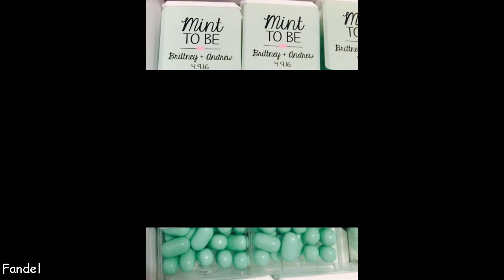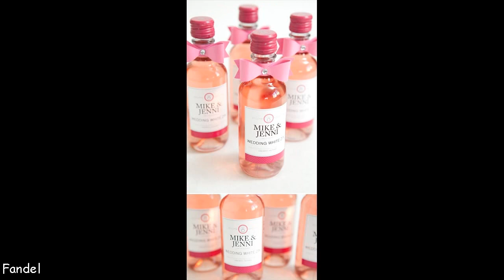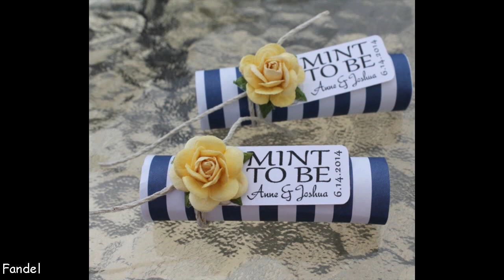Wedding Souvenirs Ideas